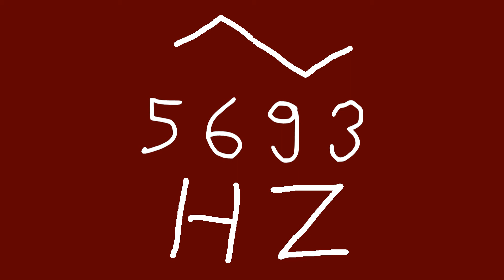5693 hz triangle